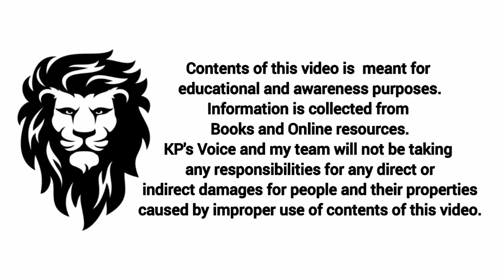20% ജോലി ചെയ്താൽ 80% ഫലം കിട്ടുമോ?80-20 Principle explained/KP's Voice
Hai...

I am KP and I am an acupressure therapist and a Personality development trainer.

Here is the explanation about 80/20 principle.